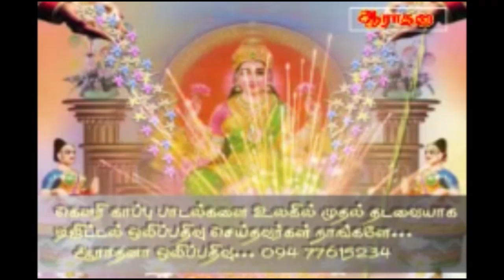கௌரி காப்பு பாடல்கள் 2024 ல் புது மெருகூட்டப்பட்டு வழங்குகிறோம். பக்தியால் பரவசமாகுவோம்...